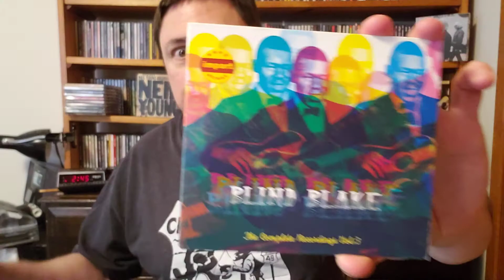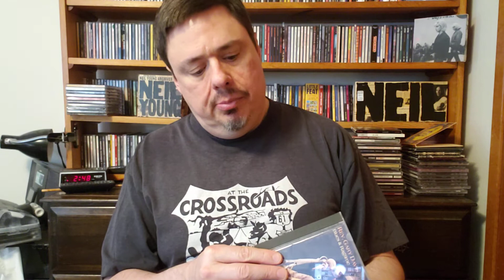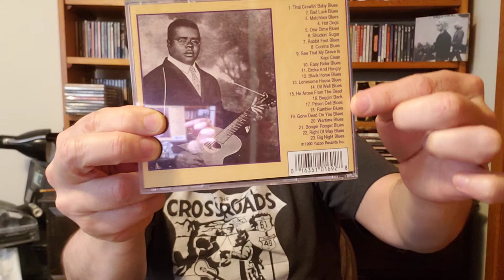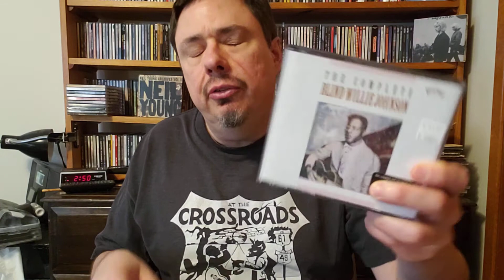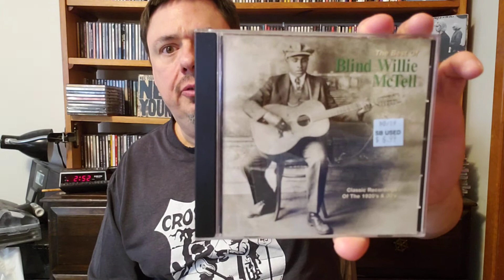Blind, Black, & Blue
Why were there so many, blind, black, bluesmen in the early part of the last century? And were there others without the word "blind" in their moniker?

(Ray Charles is, of course, the one I couldn't think of at the end, lol)